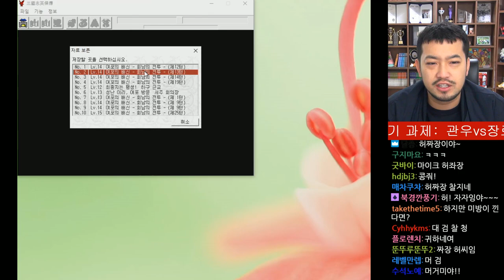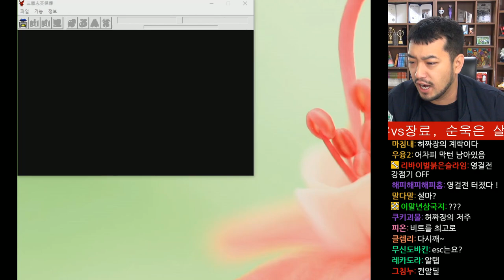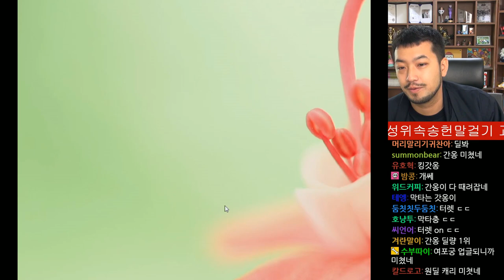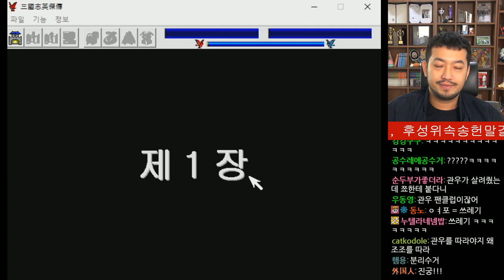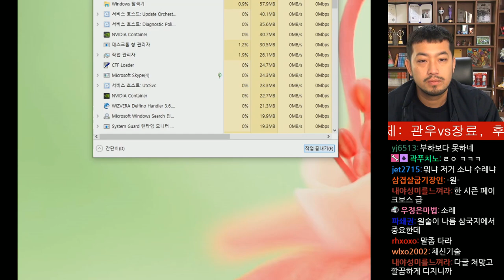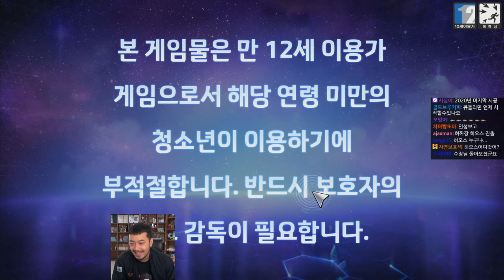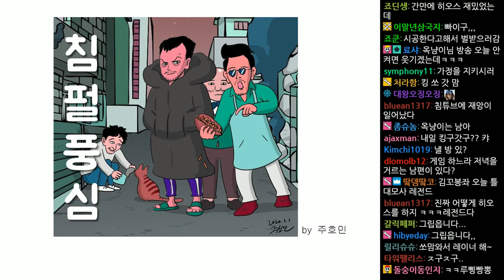2020년 01월 09일 | 영걸전 리메이크, 옥냥이와 히오스